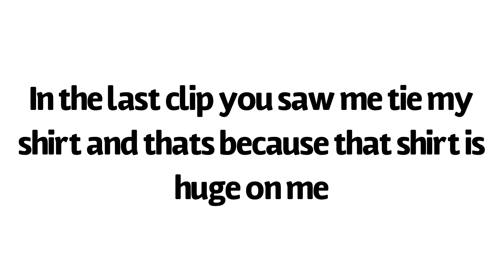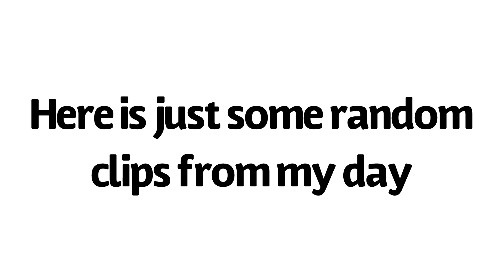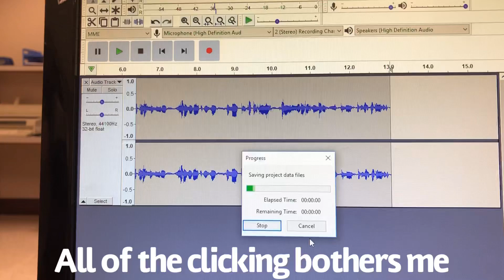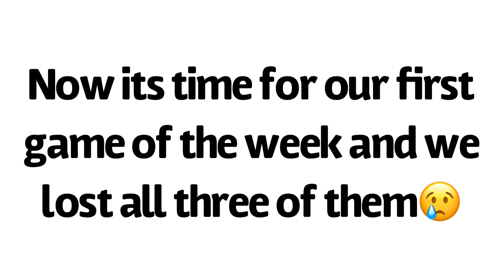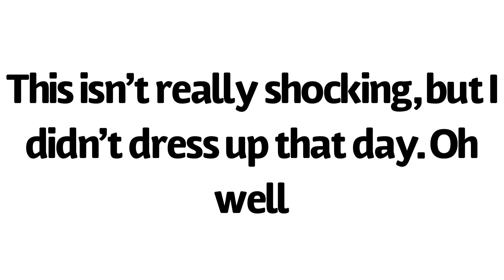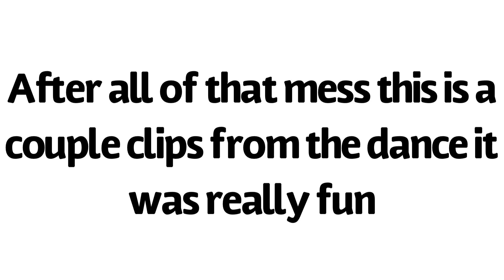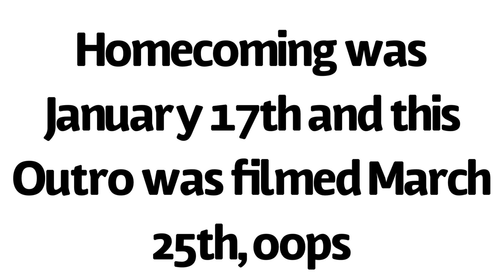Basketball Homecoming 2020